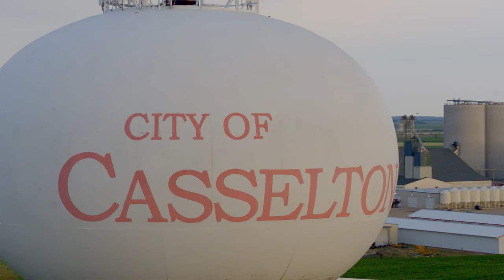Welcome to Casselton, North Dakota!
The best choice for your business' future and your family's happiness.